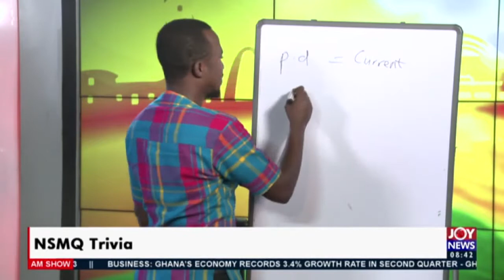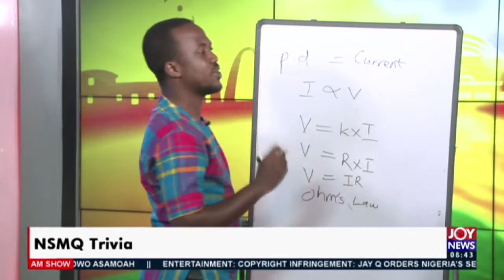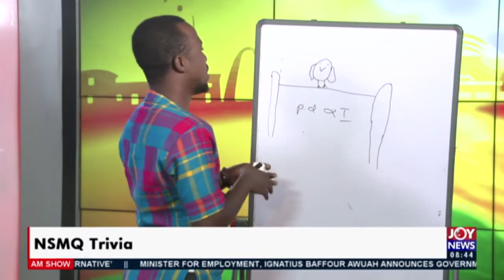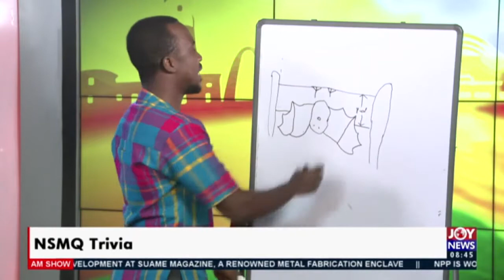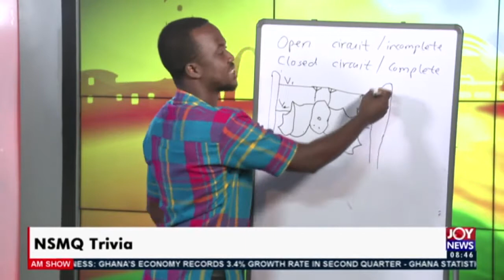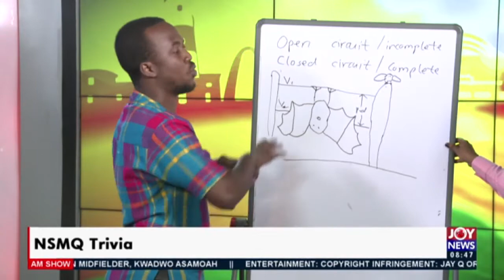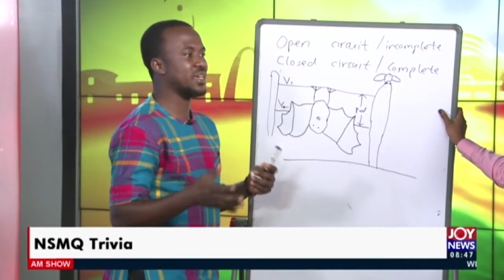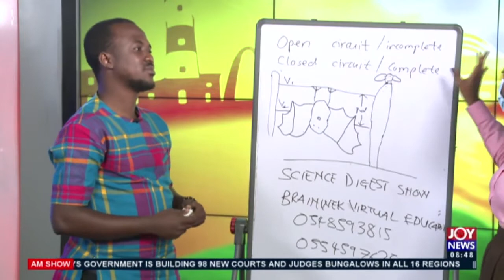WHY BIRDS CAN PERCH ON ELECTRIC LINES AND STILL NOT GET ELECTROCUTED